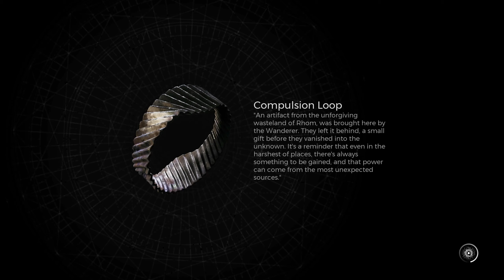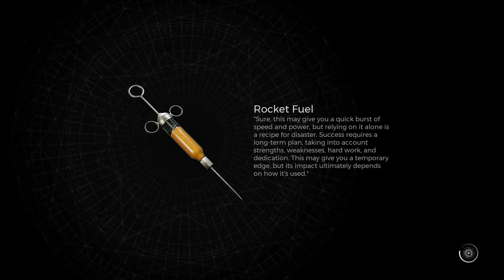The Remnant 2 || The Core Entrance || Walkthrough #7